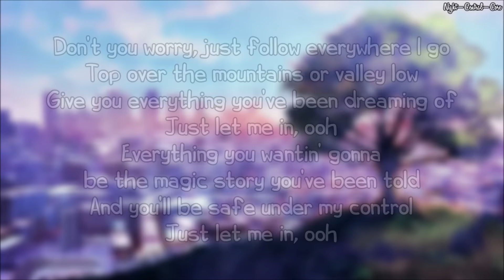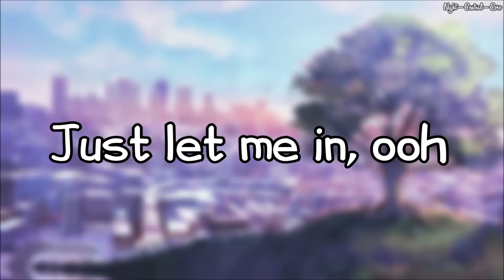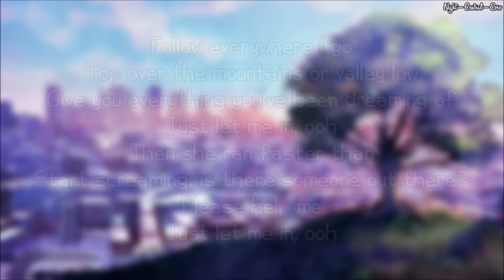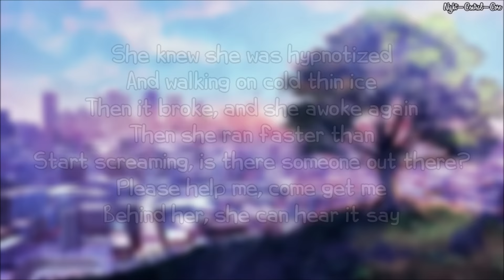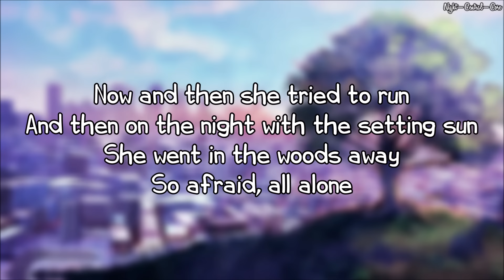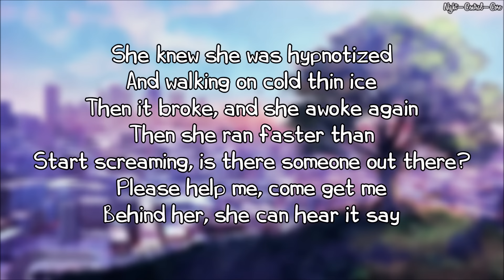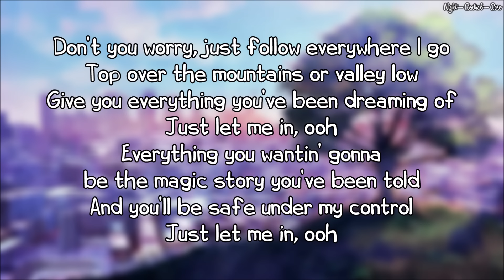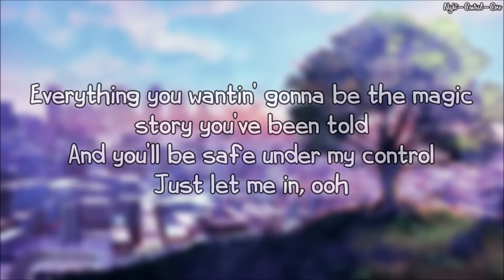Lily - Alan Walker ft. K-391 & Emelie Hollow【1 HOUR Loop】♪♪ (Lyrics)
Lily - Alan Walker ft. K-391 & Emelie Hollow【1 HOUR Loop】♪♪ (Lyrics)  HD!

►Our channel has the purpose of promoting the artists.

(our new playlist featuring our uploads!)